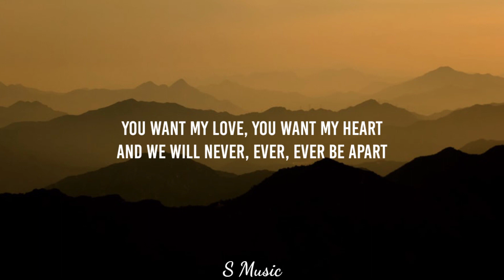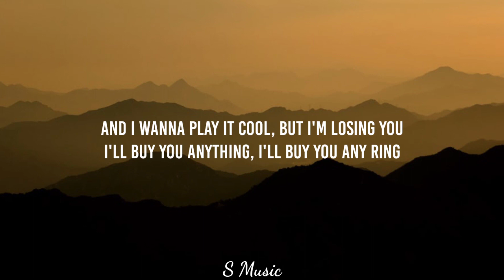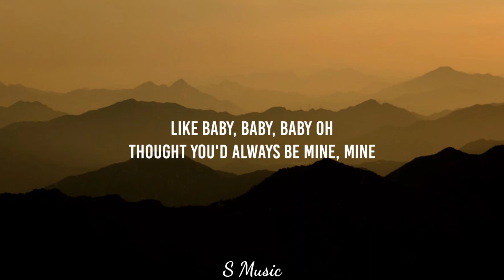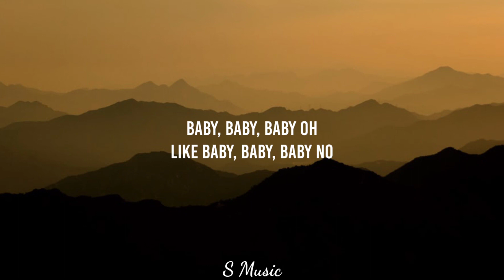Justin Bieber - Baby (Lyrics) Oh for you I would have done whatever